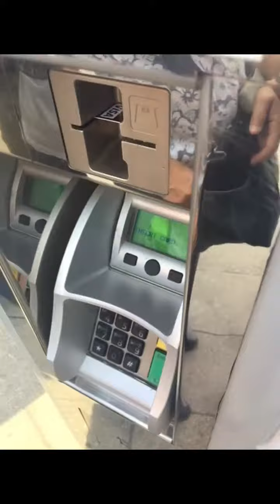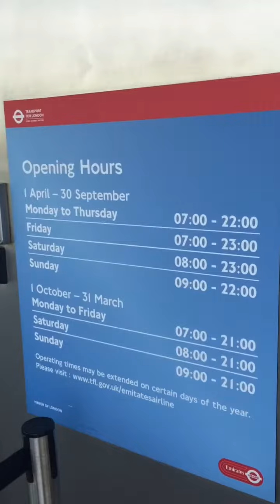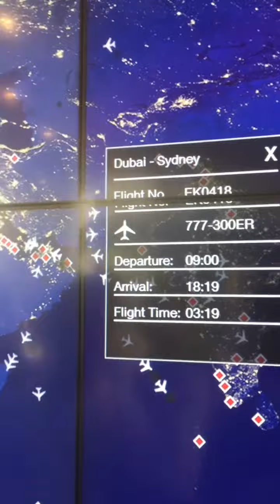Sightseeing in London